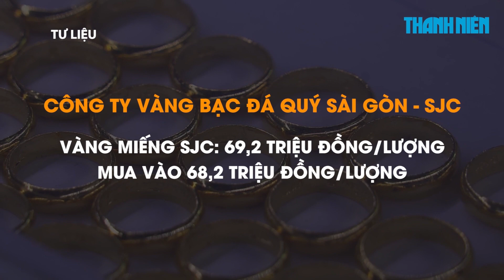Nhà đầu tư chốt lời, giá vàng thế giới ngày 31/5 giảm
Lực bán vàng chốt lời của các nhà đầu tư trong ngày 31.5 khiến giá kim loại quý này rớt khỏi mức giá 1.850 USD/ounce.

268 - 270 Nguyễn Đình Chiểu, Phường Võ Thị Sáu, Q.3, TP HCM